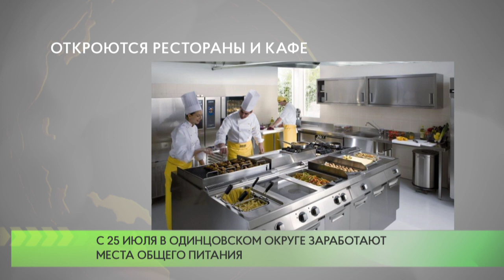Откроются рестораны и кафе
С 25 июля в Московской области планируется возобновить работу ресторанов, кафе, столовых, буфетов и баров. Все они должны будут соблюдать санитарные нормы.